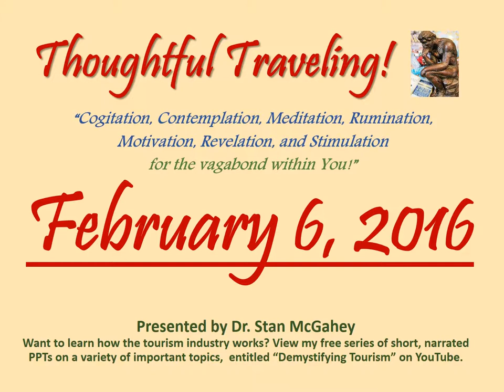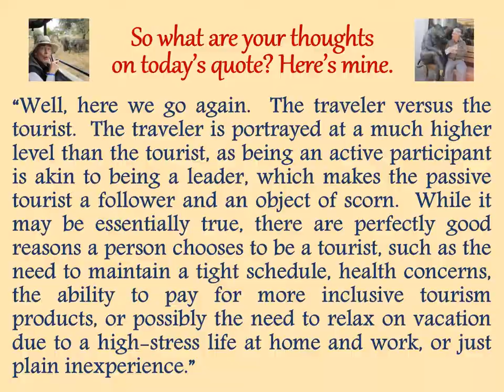"Thoughtful Traveling" ~ February 6, 2016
It’s by Dr. Daniel J. Boorstin, an American social historian and educator who also served as the 12th Librarian of the United States Congress.  Boorstin lived from 1914 to 2004. “

So what are your thoughts on today’s quote? Here’s mine:

“Well, here we go again.  The traveler versus the tourist.  The traveler is portrayed at a much higher level than the tourist, as being an active participant is akin to being a leader, which makes the passive tourist a follower and an object of scorn.  While it may be essentially true, there are perfectly good reasons a person chooses to be a tourist, such as the need to maintain a tight schedule, health concerns, the ability to pay for more inclusive tourism products, or possibly the need to relax on vacation due to a high-stress life at home and work, or just plain inexperience.”

February 1-29, 2016 (entries listed by date and source):
01  Rene Descartres
02  Yogi Berra
03  Dave Mathews Band
04  George Santayana
05  (African Proverb)
06  Daniel Boorstin
07  Michel de Montaigne
08  (Korean Proverb)
09  Helen Hayes
10  J. R. R. Tolkien
11  G. K. Chesteron
12  Lord Dunsany
13  (The Dhammapada)
14  (Japanese Proverb)
15  James Michener
16  Oliver Goldsmith
17  (Unknown)
18   Hillaire Belloc
19   Kin Hubbard
20  Will Rogers
21  Isabelle Eberhardt
22  Socrates
23  Sri Sathva Baba
24  Thomas Jefferson
25  Charles Louis de Secondat
26  (Quran: Al-Hujurat/13)
27  William Least Heat Moon
28  Saint Augustin of Hippo
29  Samuel Butler